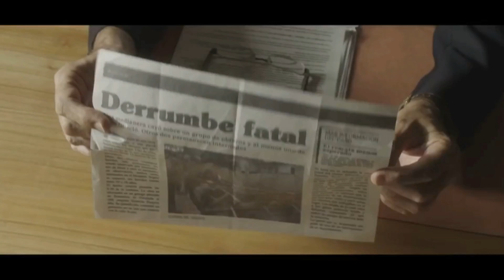LAS GRIETAS DE JARA AVANT PREMIERE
Estuvimos en la Avant Premiere de "Las grietas de Jara", una película de Nicolás Gil Lavedra con un elenco compuesto por: Laura Novoa, Soledad Villamil, Oscar Martínez, Joaquín Furriel, Santiago Segura, Sara Sálamo. También realizamos una nota en exclusiva a la autora del libro homónimo, Claudia Piñeiro.